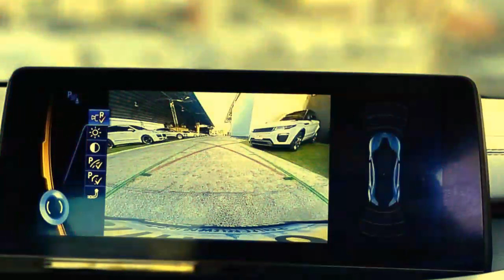BMW I8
Super Cars